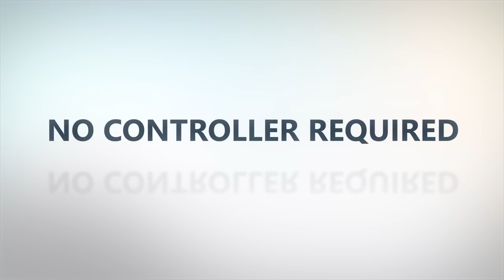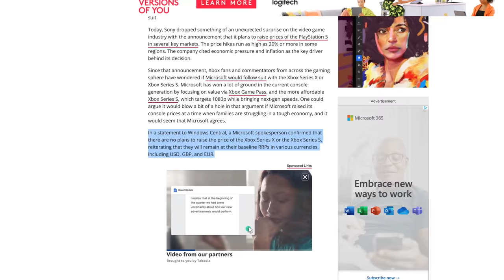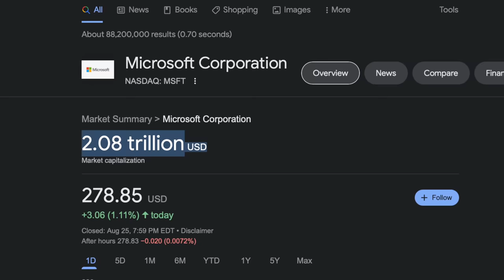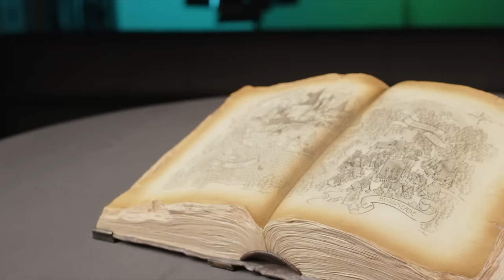Huge Xbox Update! Microsoft’s best decision EVER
Xbox News Update: Xbox Boss Phil Spencer Believes There Will Be Fewer Exclusives In The Future, And Not Just For Xbox.  PS5 Price Increase Confirmed for UK, Europe, Japan, Canada, and More. What the PS5 DualSense Edge Controller Can Learn From the Xbox Elite Controller.  Hogwarts Legacy Collector’s Edition unboxing shows off floating wand.

► Video Light

From Gamespot

“Xbox Boss Phil Spencer Believes There Will Be Fewer Exclusives In The Future, And Not Just For Xbox.
Phil Spencer, the head of Microsoft Gaming, has said there will be fewer platform-exclusives in the future. Speaking to Bloomberg, Spencer said the idea of games being made for one device and one device only is "something we're just going to see less and less of."
Expanding on this, Spencer said this is all about helping "bring more players in" and reduce "friction."
"Maybe you happen in your household to buy an Xbox and I buy a PlayStation and our kids want to play together and they can't because we bought the wrong piece of plastic to plug into our television," he said.
He continued, "...making people feel safe, secure when they're playing, allowing them to find their friends, play with their friends, regardless of what device--I think in the long run that is good for this industry."
In the short term, "some people in some companies" won't love this approach, Spencer said, without singling anyone out. But in the long run, Spencer sees a future with fewer platform exclusives in it.”

From Push Square

“PS5 Price Increase Confirmed for UK, Europe, Japan, Canada, and More. Sony has announced it's increasing the price of the PS5 console in territories like Europe, the United Kingdom, Japan, China, and Canada. Jim Ryan takes to the PS Blog to say this is due to "high global inflation rates, as well as adverse currency trends, impacting consumers and creating pressure on many industries. Based on these challenging economic conditions, SIE has made the difficult decision to increase the recommended retail price". The USA is not affected by the price increase.”

From Game Rant

“What the PS5 DualSense Edge Controller Can Learn From the Xbox Elite Controller. PlayStation just announced a pro controller, called the DualSense Edge, and there are a few things it could learn from Xbox's Elite controller range. Announced at Gamescom Opening Night Live, Sony is bringing an official pro controller to the market. Named the DualSense Edge, this PlayStation 5 controller has all of the same bells and whistles as its standard DualSense counterpart, but comes with a slew of new features, ranging from back buttons to adjustable analog sticks. But Sony isn't the first in the market to do this. A few years ago, Xbox made its own Elite controller, and there are a few things the DualSense Edge could learn from it.”

From Video Games Chronicle

“Hogwarts Legacy Collector’s Edition unboxing shows off floating wand. Warner Bros. Games has shown off the floating wand that comes with Hogwarts Legacy‘s Collector’s Edition in a new unboxing video.
Posted to its YouTube channel, the video shows the various items that will come with the £300 edition of the game, which will launch in February.
Hogwarts Legacy Collector’s Edition contents include:
* the Deluxe Edition of the game
* a steelbook featuring Hogwarts crest
* an ‘ancient magic wand’
* an ‘ancient magic book stand’ for the wand
The wand floats above the book when the book is plugged in.”